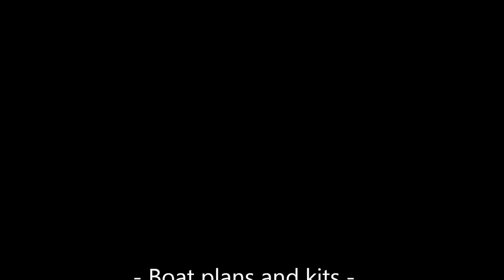Outrigger Sailing Canoe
A short clip of my Perahu Katir outrigger sailing canoe in action. This is a skin-on-frame rendition of a Jukung from Northeastern Java, in Indonesia.
17' x 22"/5.18m x 56cm  and 70lbs/32kg